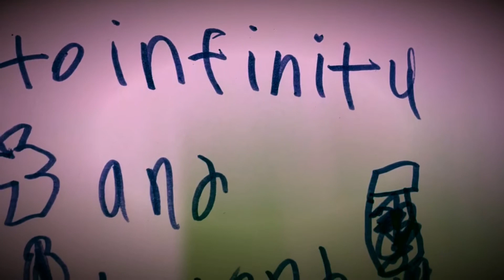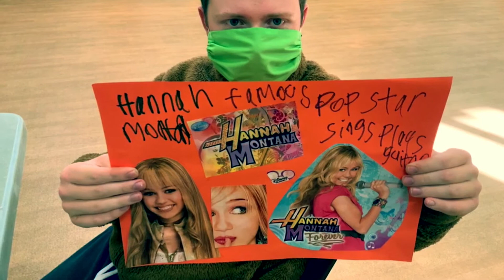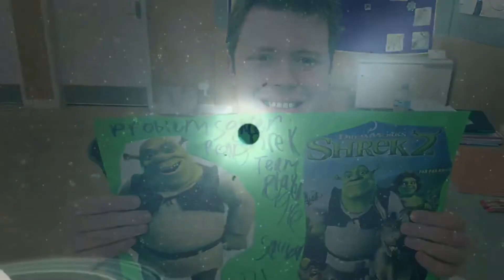Harry Hancock - Characters Video